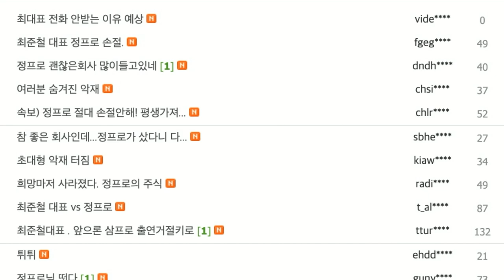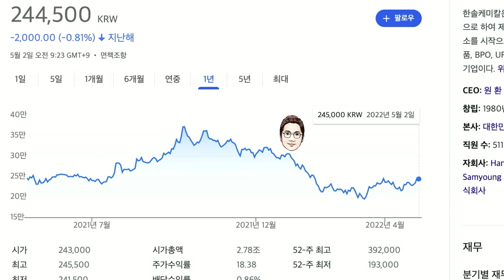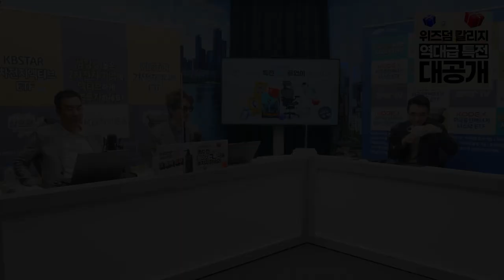정프로 vs 최준철 대표 [정프로의 방과후 징징쇼_한솔케미칼]